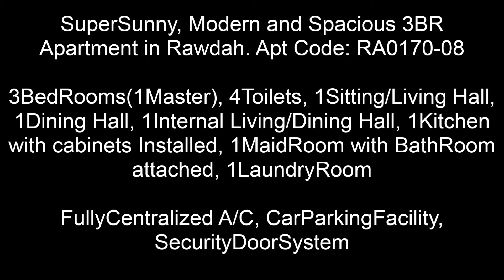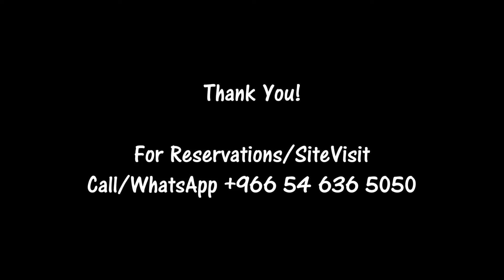Great Quality - SuperSunny, Modern and Spacious 3BR Apartment in Rawdah - RA0170 08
Apt Code: RA0170-08

SuperSunny, Modern and Spacious 3BR Apartment in Rawdah.3BedRooms(1Master), 4Toilets, 1Sitting/Living Hall,1Dining Hall, 1Internal Living/Dining Hall, 1Kitchen with cabinets Installed, 1MaidRoom with BathRoom attached, 1LaundryRoom.FullyCentralized A/C, CarParkingFacility, SecurityDoorSystem.

This is a modern and spacious apartment located in Rawdah District. The neighbourhood is excellent surrounded with trees.The built in quality of this apartment is excellent including the doors, kitchen cabinet and sanitary ware. From this location, it is easily accessible to Amir Sultan Road as well as Madinah Road. Recommended for medium and big families.

(3BedRooms(1Master), 4Toilets, 1Sitting/Living Hall,1Dining Hall, 1Internal Living/Dining Hall, 1Kitchen with cabinets Installed, 1MaidRoom with BathRoom attached)

1Sitting/Living Hall
1Dining Hall
1Internal Living/Dining Hall

Amenities

MaidRoom with bathroom attached
Separate LaundryRoom
Wooden flooring
Centralized A/C
Quality Cabintes installed in Kitchen
Security Door System
Closed Car Parking

Payment Details
Annual Rent XXX,000/- SAR
Refundable Security Deposit 10,000/- SAR
Plus Our Service Charges
MoveIn - Immediately

Apartment Consultant
Apartment Consultants
Apartment Consultancy
Housing Consultancy
Personalized Apartment Consultancy
LifeStyle Consultant
LifeStyle Consultancy
Relocation Services
Relocation Consultants
Apartment Rentals
Apartment Tour
Apartments
Apartment
Apartment Rentals
Apartment for Rent
Jeddah Rentals
Jeddah Apartments
Jeddah Apartment Rentals
Jeddah Housing
Jeddah Living
Jeddah Real Estate
Jeddah Realestate
Compounds in Jeddah
Jeddah Compounds
Compound Living
GoEEZ
Goeez
goeez
Virtual Tour
Snap Tour
Jeddah Rentals
Rentals in Jeddah
Relocation Consultant
Apartments in Compound
Compound Apartment
Apartment Compound
Excellent Villa
Villa in Jeddah
Jeddah Villa
Jeddah City
Jeddah
city of jeddah
jeddah compound
jeddah compounds
compound life in jeddah
jeddah life
real estate
Jeddah Houses
Jeddah Flats
Luxury Homes
Commercial Rental